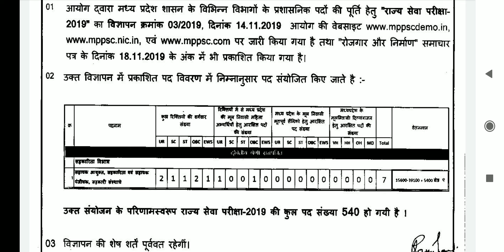MPPSC 2019 पदों में फिर की गई वृद्धि